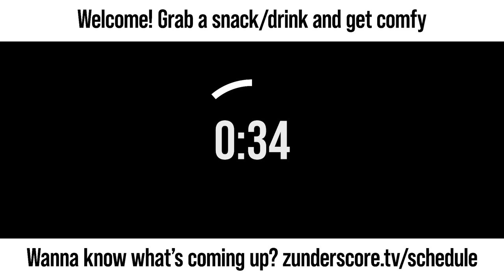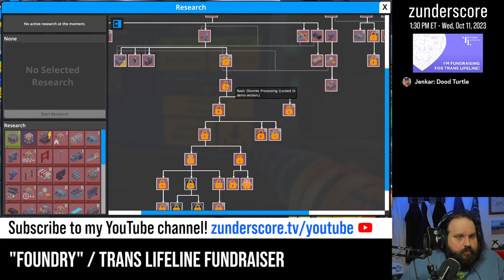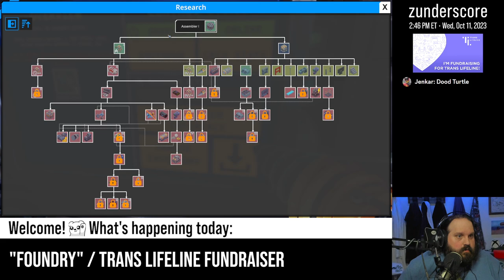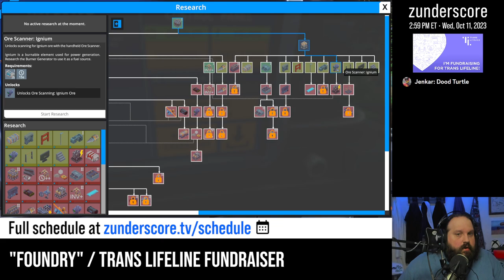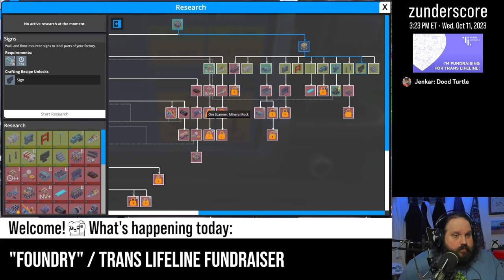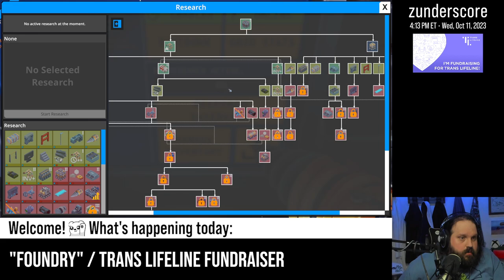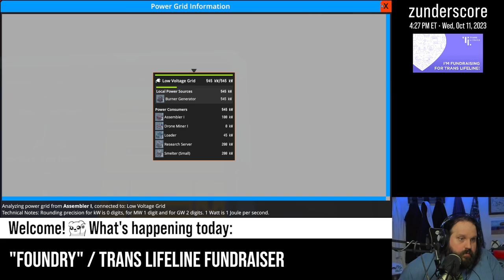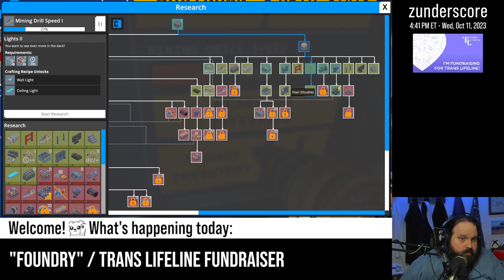zunderstream Show Archive - 2023-10-11